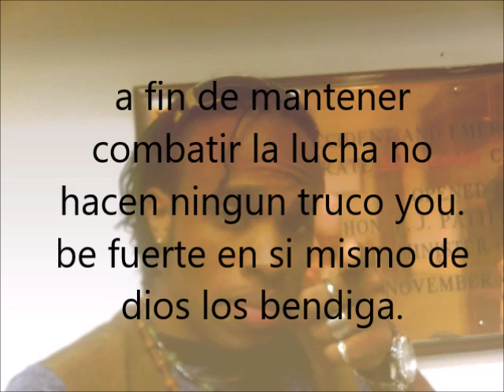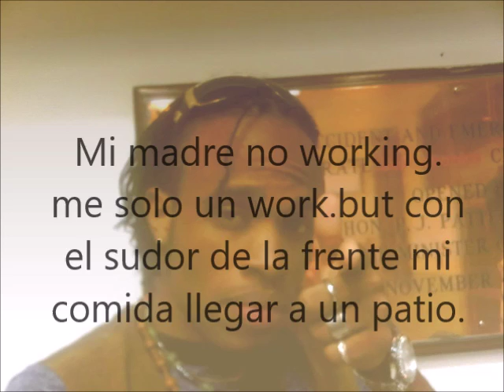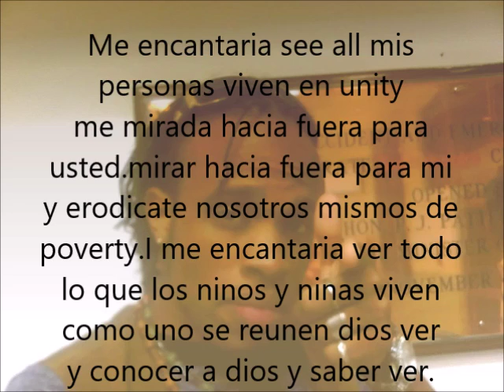Multimaxx aka Topworld_Love to see... (in Spanish)